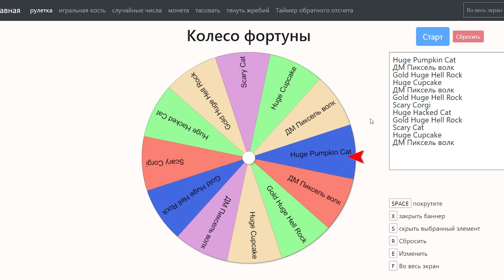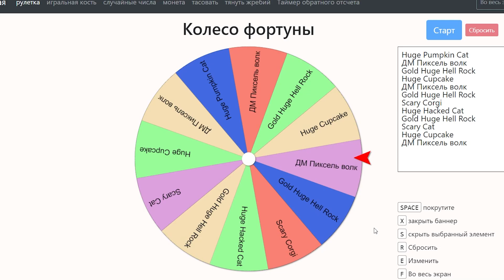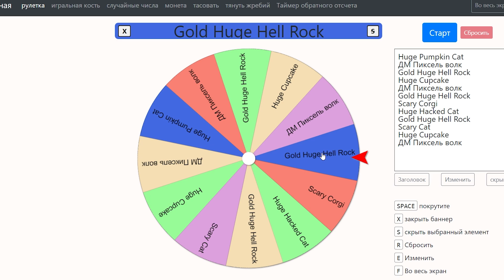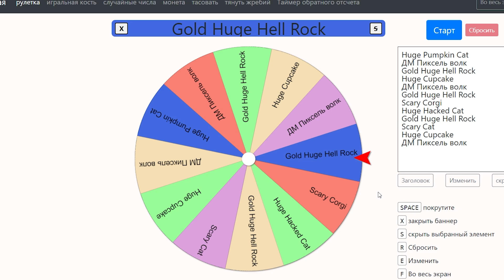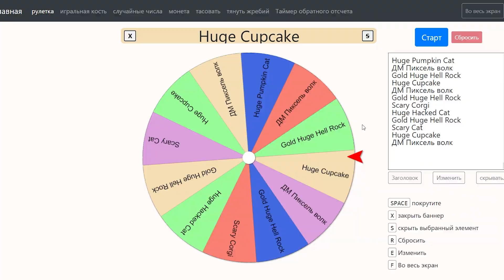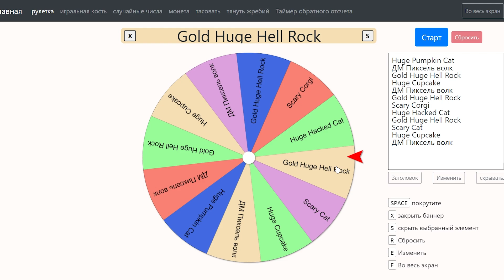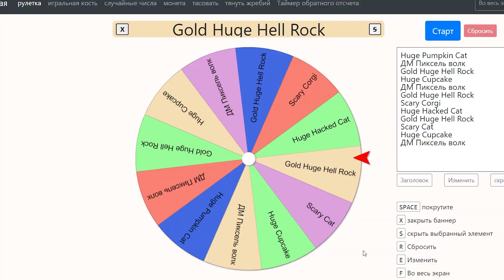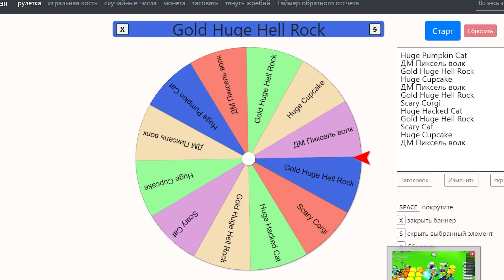УГАДАЙ ЧИСЛО И ПОЛУЧИ HUGE ПИТОМЦА В PET SIMULATOR X